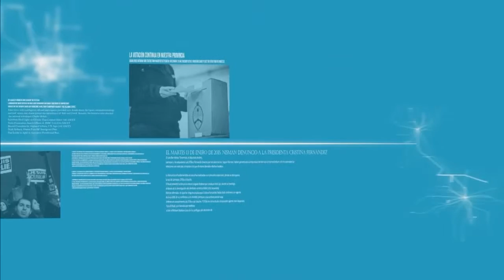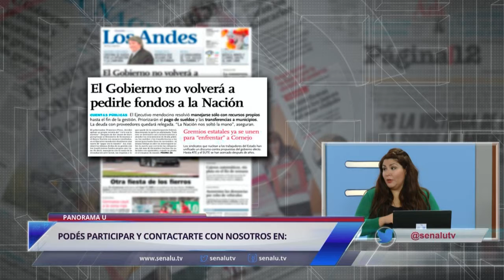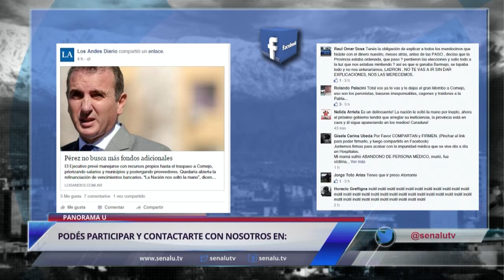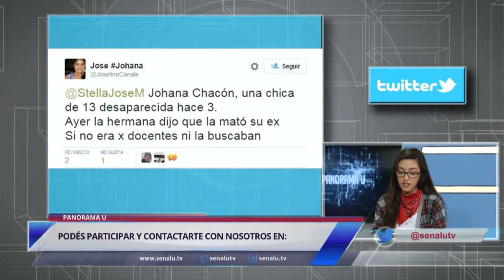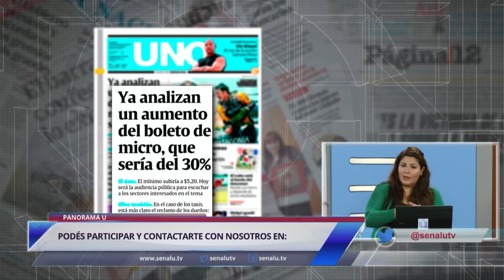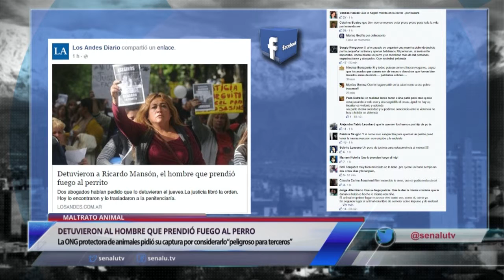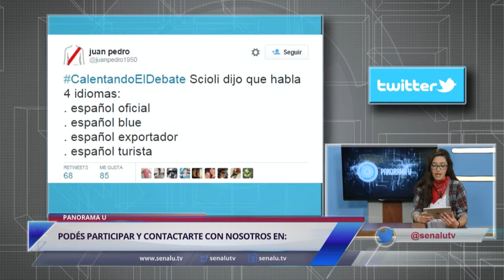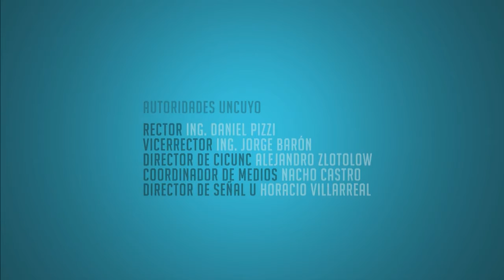Panorama U - 09 Noviembre - Transición - Maltrato animal - Se licita modelo de país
Panelista: Verónica Gordillo, Cintia Mescia, Claudio Barros, Soledad Gil, Natalia Bulacio y Gonzalo Merino. Lunes a Viernes a las 13 hs. en Vivo.